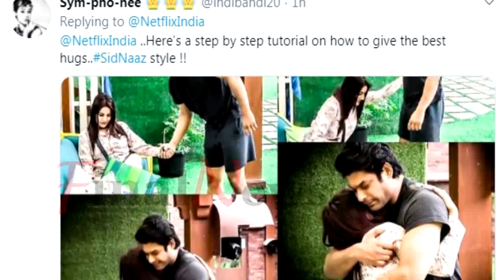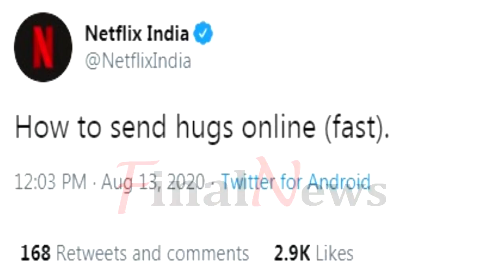अब तो Netflix ने भी माना, SidNaaz Best है| SidNaazians Best Reply to Netflix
अब तो Netflix ने भी माना, SidNaaz Best है| Netflix on Sidharth Shukla & Shehnaaz Gill